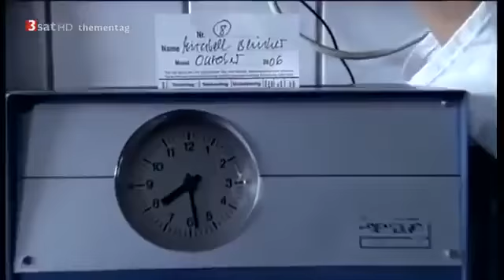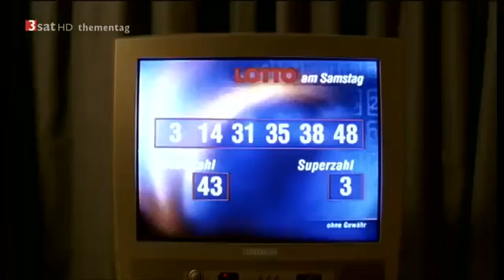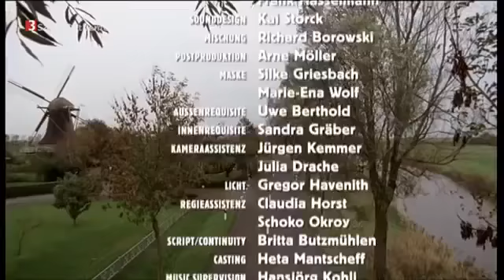Eine Liebe Schade Um Das Schöne Geld Komplette Folge